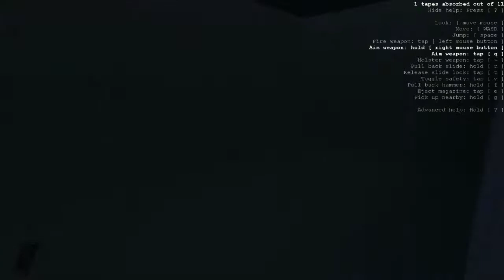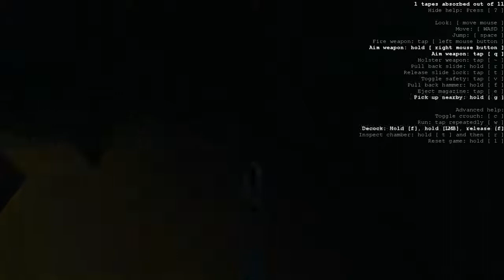Received: Shooter con manejo de arma realista - Gameplay comentado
Received, un juego centrado en el funcionamiento de un arma, de lo que nunca he sabido mucho la verdad.

By  - (Received RC4 Windows) WalkmanPlays WalkmanPlays